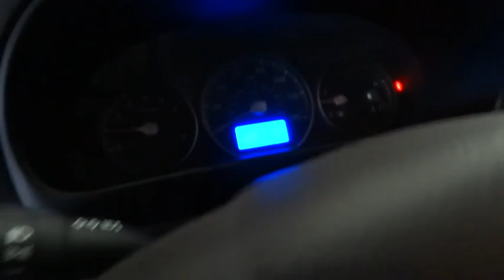2011 HYUNDAI SANTA FE Reno, Carson City, Northern Nevada, Sacramento, Roseville BG023476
2011 HYUNDAI SANTA FE

GLS trim. Superb Condition. REDUCED FROM $14,995!, PRICED TO MOVE $800 below Kelley Blue Book!, FUEL EFFICIENT 25 MPG Hwy/20 MPG City! iPod/MP3 Input, Bluetooth, CD Player, Aluminum Wheels, All Wheel Drive, Satellite Radio. CLICK ME!br /br /NOW IS THE TIME TO OWN THIS SANTA FEbr /Value you deserve. This used Hyundai Santa Fe is priced $800 below Kelley Blue Book Reduced from $14,995. Approx. Original Base Sticker Price: $24,800*. br /br /KEY FEATURES ON THIS HYUNDAI SANTA FE INCLUDEbr /KEY FEATURES ON THIS HYUNDAI SANTA FE INCLUDE: All Wheel Drive, Satellite Radio, iPod/MP3 Input, Bluetooth, CD Player, Aluminum Wheels MP3 Player, Privacy Glass, Keyless Entry, Steering Wheel Controls, Electronic Stability Control. GLS with Mineral Gray exterior and Beige interior features a 4 Cylinder Engine with 175 HP at 6000 RPM*. Non-Smoker vehicle. br /br /HYUNDAI SANTA FE IS BEST IN CLASSbr /Insurance Institute for Highway Safety 2012 Top Safety Pick. - Hyundaiusa.com Great Gas Mileage: 25 MPG Hwy. br /br /OUR OFFERINGSbr /Lithia Hyundai of Reno sells new Hyundai's, certified pre-owned Hyundai's, and used cars, trucks, and SUV's! We have excellent finance options as low as 0% on select models, in addition to all avilable Hyundai incentives and rebates! We also specialize in second chance financing! We are located in Northern Nevada at 2620 Kietzke Ln. Our hours are Monday-Saturday 8: 30am - 8pm and Sundays 10am - 6pm. 100% customer satifaction is our priority! You may qualify for additional rebates; see dealer for details. br / Some of our used vehicles may be subject to unrepaired safety recalls. Check for a vehicleï¿½s unrepaired recalls by VIN